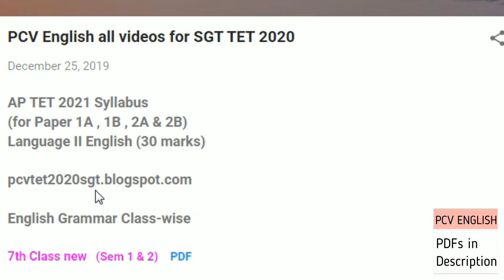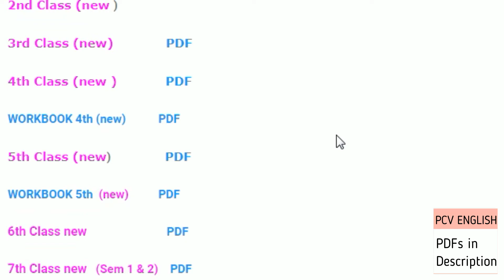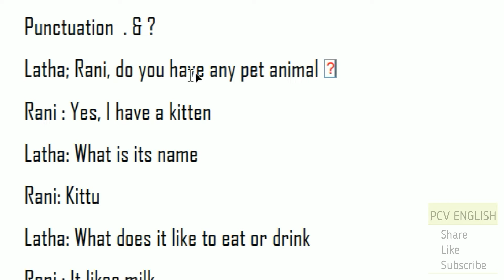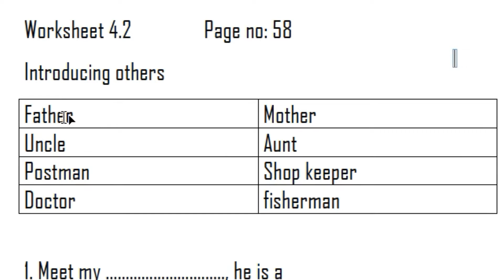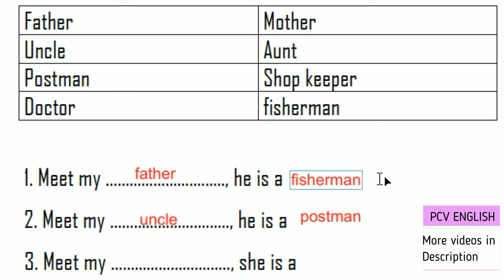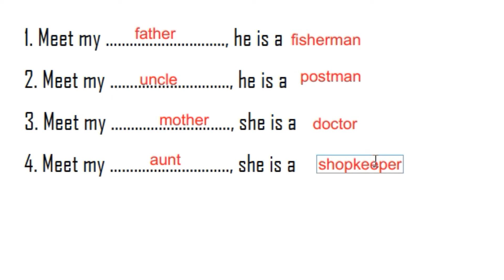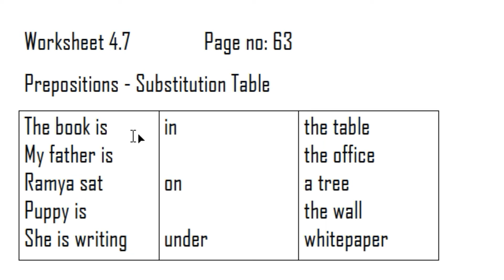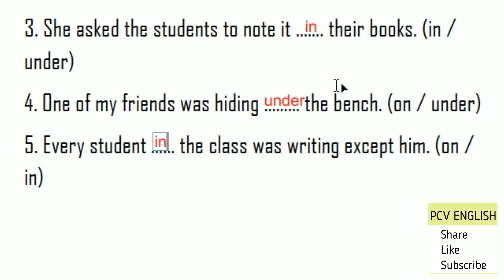Introducing Others Prepositions I AP new 3rd Class English Workbook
This video deals with Introducing Others Prepositions page no. 49, 58 & 63 and worksheet 3.8, 4.2 & 4.7 in New Syllabus of 3rd Class BLOSSOMS English Workbook Grammar in English Textbook which is a part in the syllabus of AP TET SGT SA English. it helps us know how to use Personal Pronouns punctuation easily. In PCV English, literature related videos are provided to you free of cost.